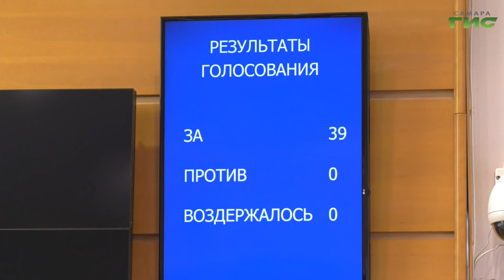В Самарской области участников СВО и их супругов вновь освободили от транспортного налога